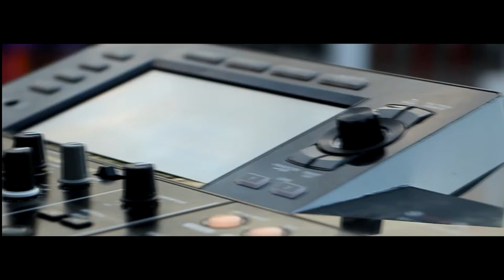ANDRES ZANDU 2020